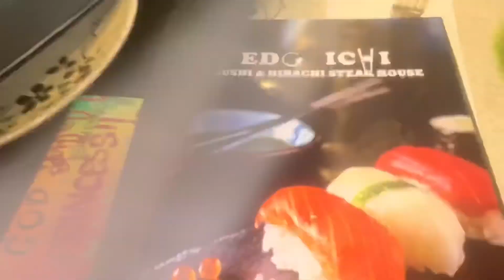YES, I got MARRIED 💍 + Mini Vlog ✨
‼️‼️IM BACK WITH ANOTHER BANGER‼️‼️

Drop in the comments your thoughts or your favorite part of this video ☺️ Again, THANK YOU FOR THE CONTINUOUS SUPPORT 🙏🏽🧡